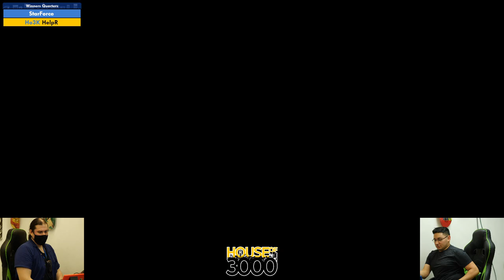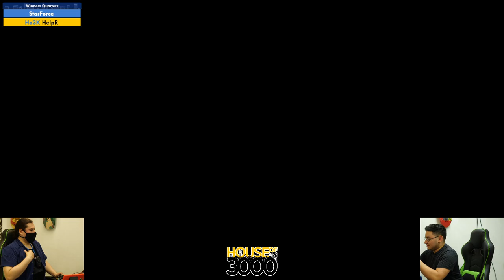BoMBS 170 Winners Quarters StarForce vs HelpR